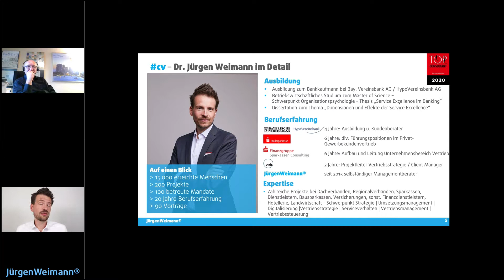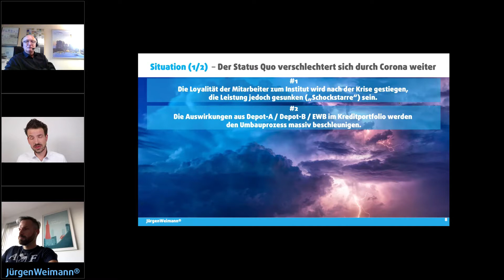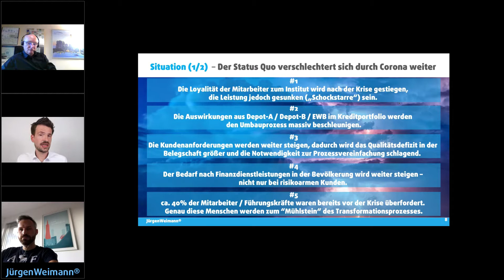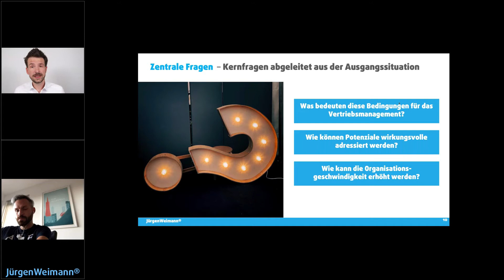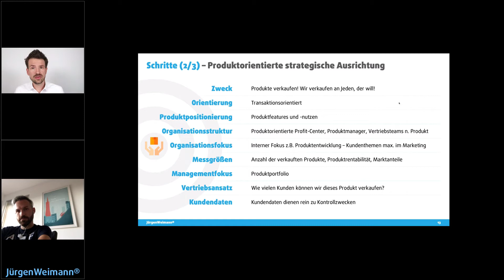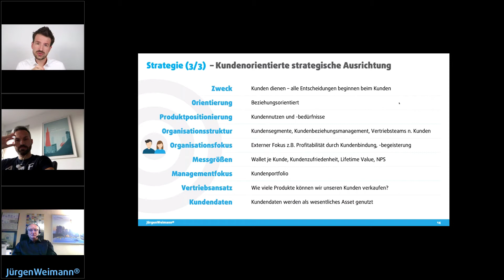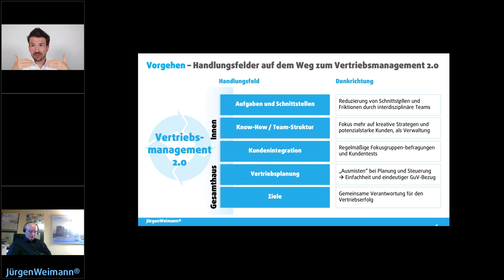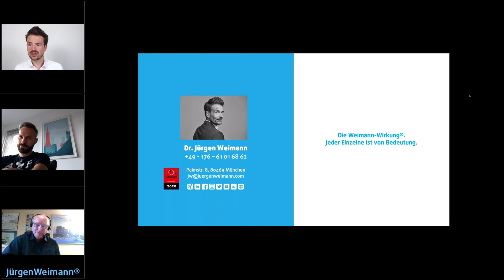Online-Workshop Vertriebsmanagement 2.0 in Banken und Sparkassen - Vom Sandwich zum Treiber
Aufbauend auf dem Artikel dieses Impulsletters widme ich mich in diesem Webinar weiterführenden Gedanken. Welche Möglichkeiten für die Neuausrichtung bestehen? Wie könnten diese adressiert werden? Wie kann eine erfolgreiche Umsetzung gelingen?

Eine Aufzeichnung des Online-Workshops vom 22.10.20.

Wenn die Inhalte spannend klingen, lassen Sie und in einem Telefonat, über Ihre Situation sprechen.

In Vorfreude,

Ihr
Jürgen Weimann